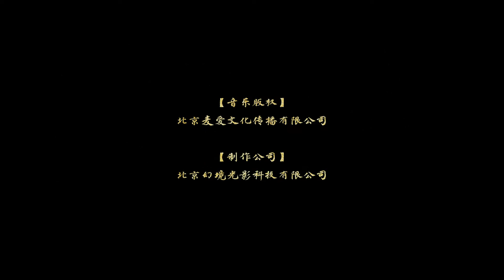徐梦圆 YUAN x 方锦龙FANG JINLONG - 《China-汉》(比亚迪汉主题曲)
Produced by Hyper Creative Space

China-汉, the new single collab with National Music Master Fang Jinlong for Chinese car brand 'BYD' as the theme song.

《China-汉》是电子音乐制作人徐梦圆联手国乐大师方锦龙，共同为比亚迪汉车型创作的国风电音主题曲。徐梦圆的编曲结合了恢宏大气的汉代宫廷乐器与极具未来感的Future Bass，国乐大师方锦龙则用撩人心弦的琵琶、韵味无穷的古筝、飘渺悠远的尺八，为全曲画龙点睛了一分空灵和澎湃激情。这首焕新的《China-汉》是比亚迪汉与徐梦圆、方锦龙的不谋而合，婉转悠扬间体现出的是比亚迪汉车型所蕴藏的中式美学和东方智慧；是经典国乐和潮流电音的精彩碰撞；更是中国文化和智能科技的融合创新。整首歌曲承古通今，向新而行，散发着中国龙一路向前的豪迈气魄。